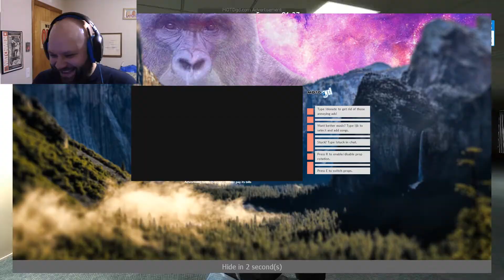WHAT DID THE BUCKET SAY TO THE PINUP? GoodKhaos and Friends play Prop Hunt Part 3!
We're all office workers now! Running through the halls shooting conference tables! Enjoy part 3 hilariousness!